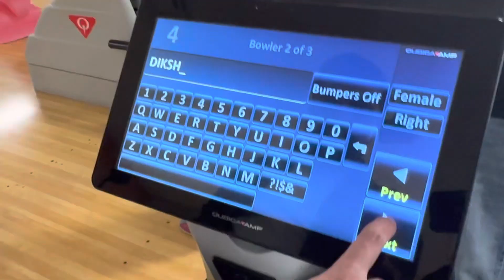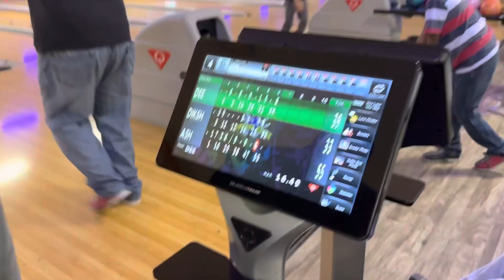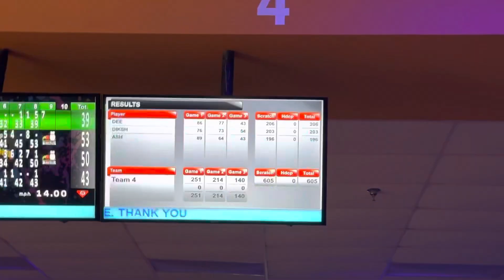Yeh Game khel kar toh Maza he aagya 💃💃😂😂🥳🥳 I PahadiKudi Vlogs| USA Diaries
We went out to play bowling on weekend 💃 youtube minivlog #2023